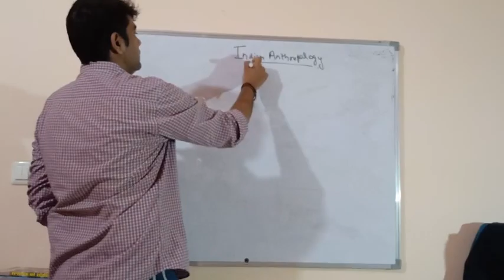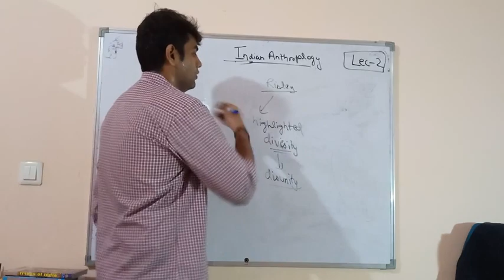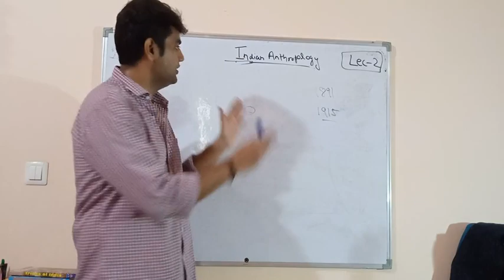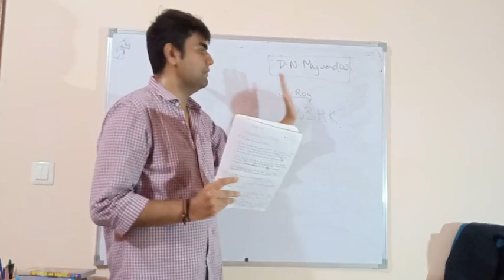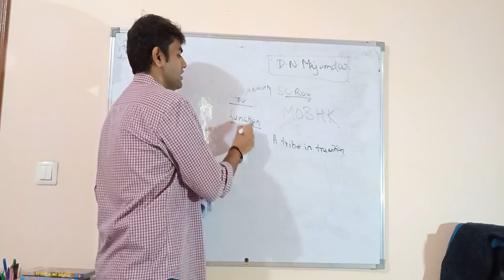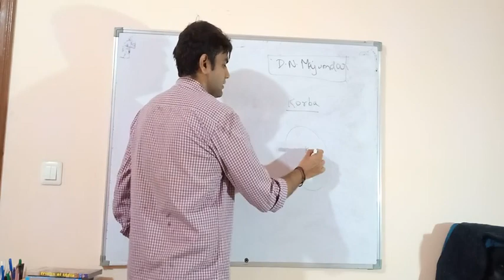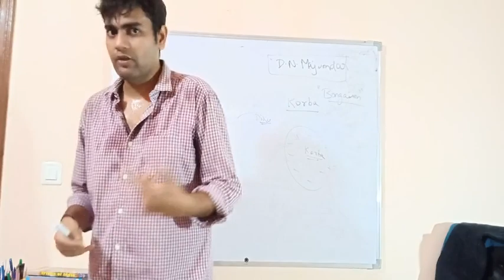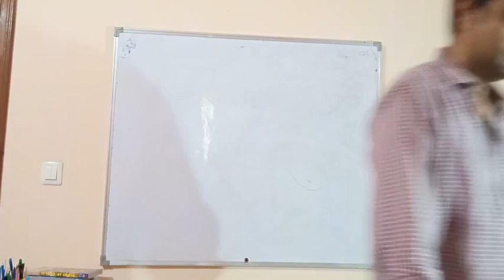Indian anthropology lecture 2 part 1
Risley vs s c roy debate , D N Majumdar